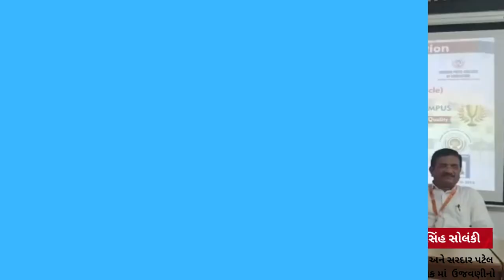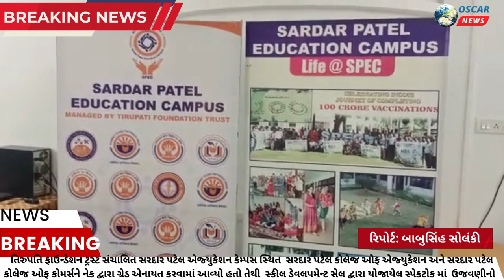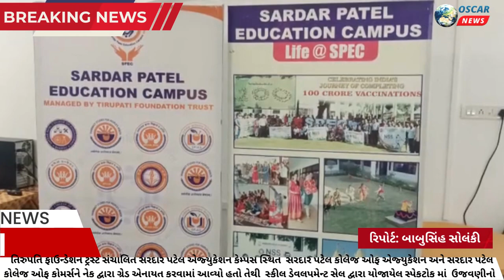સરદાર પટેલ એજ્યુકેશન,સરદાર પટેલ કોલેજ ઓફ એજ્યુકેશન,સરદાર કોલેજ ઓફ કોમર્સને નેક દ્વારા ગ્રેડ એનાયત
𝗟𝗮𝘁𝗲𝘀𝘁 𝗡𝗲𝘄𝘀
બી.એડ અને કોમર્સ કોલેજને " નેક" દ્વારા ગ્રેડ એનાયત કરાયો.

તિરુપતિ ફાઉન્ડેશન ટ્રસ્ટ સંચાલિત સરદાર પટેલ એજ્યુકેશન કેમ્પસ સ્થિત  સરદાર પટેલ કોલેજ ઓફ એજ્યુકેશન અને સરદાર પટેલ કોલેજ ઓફ કોમર્સને નેક દ્વારા ગ્રેડ એનાયત કરવામાં આવ્યો હતો તેથી  સ્કીલ ડેવલપમેન્ટ સેલ દ્વારા યોજાયેલ સ્પેકટોક માં  ઉજવણીનો કાર્યક્રમ રાખવામાં આવ્યો હતો.  આ પ્રસંગે
 સરદાર પટેલ યુનિવર્સિટીના કાર્યકારી કુલપતિ  ડો. નિરંજન પટેલ , સંસ્થાના સેક્રેટરી  શીતલ પટેલ , કેમ્પસ કોર્ડીનેટર  ફોરમ પટેલ , કોમર્સ કોલેજના આચાર્ય ડો. કે. બી.રાવ,  બી.એડના આચાર્ય ડો. પ્રભાત કાસરા, બી.એડ. ના આઇ.કયુ.એ.સી સંયોજક ડો.આરતી પટેલ , સ્પેક  કોમર્સ કોલેજના આઇ.કયુ.એ.સી. સંયોજક પ્રતિભા ચૌધરી હજાર રહ્યા હતા. તેમજ સરદાર પટેલ યુનિવર્સિટીના આઇ.ક્યુ.એ.સી સંયોજક અસવારી સર, તુષાર સર, અને લાટ સર ખાસ  ઉપસ્થિત રહ્યા હતા અને શુભેચ્છા પાઠવી હતી.

સૌ સ્ટાફ ગણની  મહેનત અને મેનેજમેન્ટ ના  સહિયારા પ્રયાસથી  સ્પેક બી.એડ કોલેજને યુ.જી.સી સંચાલિત નેશનલ એસેસમેન્ટ  એન્ડ  એક્રેડિએશન દ્વારા છેલ્લા પાંચ વર્ષના પર્ફોર્મન્સનું મૂલ્યાંકન કરીને B+ પ્લસ ગ્રેડ એનાયત કરાયો હતો જેમાં  2.71 CGPA અને સ્પેક કોમર્સ કોલેજને નેક દ્વારા C ગ્રેડ એનાયત કરાયો હતો. આ અંતર્ગત તેમણે શુભેચ્છા પાઠવવામાં આવી હતી અને દરેક ફેકલ્ટીને પ્રોત્સાહિત કરવામાં આવ્યા હતા.
 તેમજ સરદાર પટેલ યુનિવર્સિટીના કાર્યકારી કુલપતિ   નિરંજન પટેલ, સરદાર પટેલ યુનિવર્સિટી ની IQAC ટીમ  અને ભગિની સંસ્થાના આચાર્યશ્રીઓ,અધ્યાપકશ્રીઓ, વિભાગીય વડાઓ, પૂર્વ વિદ્યાર્થીઓ અને વલીગણે  સાતત્યપૂર્ણ સહકાર આપ્યો હતો તે બદલ સૌનો આભાર વ્યક્ત કરવામાં આવ્યો હતો.

 આ ઉપરોક્ત ભવ્ય સફળતા બદલ સંસ્થાના ચેરમેન ગિરીશ પટેલ, સેક્રેટરી શીતલ પટેલ તેમજ ટ્રસ્ટીશ્રીઓ જૈમીન પટેલ  ધર્મેશ પટેલ, વિકાસ પટેલ ,બ્રિજેશ પટેલ, ભાવિન પટેલ તેમજ વિવિધ કોલેજોના ડાયરેકટરશ્રીઓ અને આચાર્યશ્રીએ  અભિનંદન પાઠવ્યા હતા.